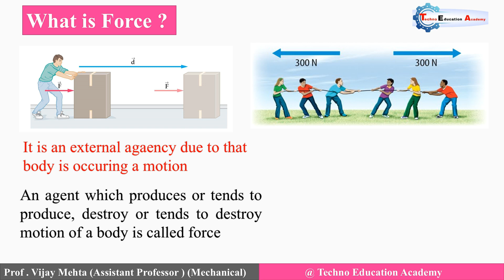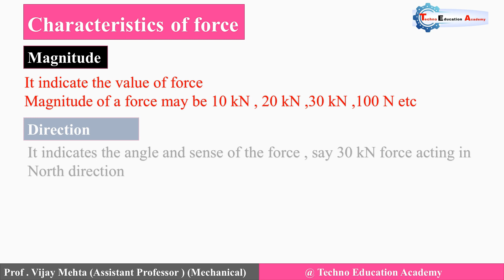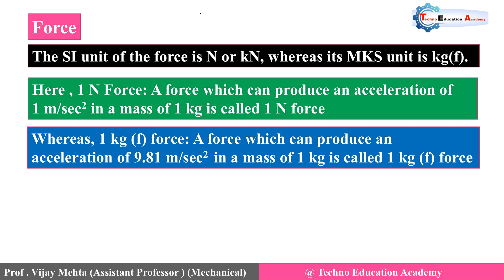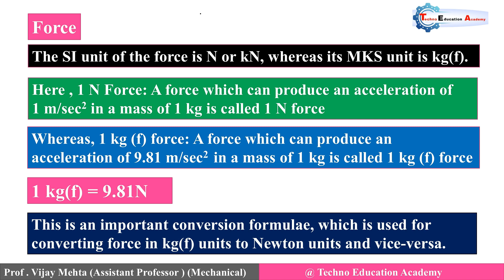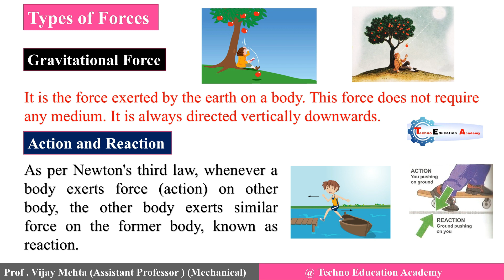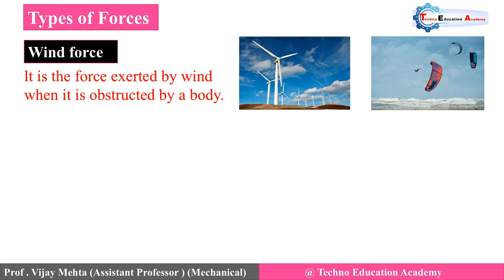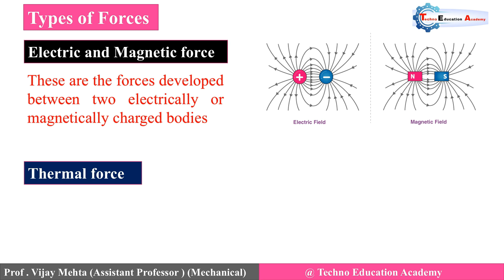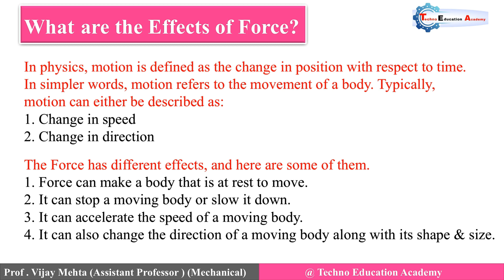Understanding Force in Physics and Engineering Mechanics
Hello Friends

Welcome to our educational journey into the world of force! In this video, we dive deep into the fundamental concept of force, exploring its significance in both physics and engineering mechanics.

Key topics covered include:

Defining force and its units of measurement
Explaining the types of forces encountered in physics and engineering
Understanding how forces influence motion and equilibrium
Real-world applications of force in everyday life and engineering projects
Whether you're a student looking to strengthen your understanding of physics or an engineering enthusiast seeking to grasp the mechanics behind force, this video is for you. Join us as we unravel the mysteries of force and its role in shaping the world around us.

In this video, we're going to talk about the physics of force. We'll explore the different types of forces and how they work, and we'll see how they can be used in the real world.

If you're interested in learning more about how force works in the world, then this video is for you! By the end of this video, you'll have a better understanding of how force works and how it can be used in daily life, types of forces and characteristics of forces.

In this video lecture we discuss about different types of forces and characteristics of fore (Magnitude , direction , nature and point of application )
It is an external agency due to that body is occurring a motion
An agent which produces or tends to produce, destroy or tends to destroy motion of a body is called force